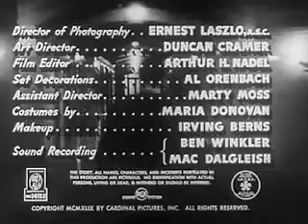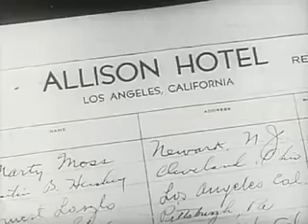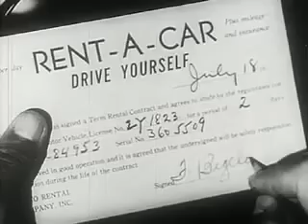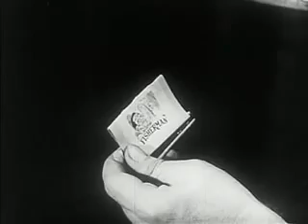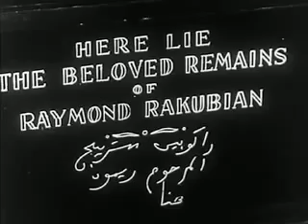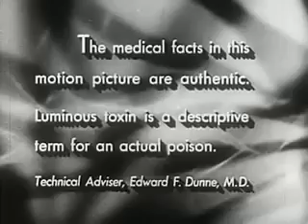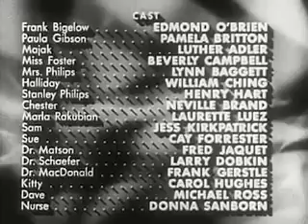D.O.A. (1950) [Film Noir] [Drama]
The film begins with what a BBC reviewer called "perhaps one of cinema's most innovative opening sequences." The scene is a long, behind-the-back tracking sequence featuring Frank Bigelow (Edmond O'Brien) walking through the hallway of a police station to report his own murder. Oddly, the police almost seem to have been expecting him and already know who he is. A flashback begins with Bigelow in his hometown of Banning, California where he is an accountant and notary public. He decides to take a one-week vacation in San Francisco, but this does not sit well with Paula Gibson (Pamela Britton), his confidential secretary and girlfriend, as he does not want her to accompany him.

Bigelow accompanies a group from a sales convention on a night on the town. At a "jive" nightclub called "The Fisherman", unnoticed by Bigelow, a stranger swaps his drink for another. The nightclub scene includes one of the earliest depictions of the Beat subculture. The next morning, Bigelow feels ill. He visits a doctor, where tests reveal he swallowed a "luminous toxin" for which there is no antidote. A second opinion confirms the grim diagnosis, and the other doctor implies that the poisoning must have been deliberate. Bigelow remembers his drink tasted strange. With a few days to live at most, Bigelow sets out to untangle the events behind his impending death, interrupted occasionally by phone calls from Paula. She provides the first clue: a man named Eugene Philips had tried to contact him, but died the previous day, purportedly a suicide. Bigelow travels to Philips' import-export company in Los Angeles, first meeting Miss Foster (Beverly Garland) (whose on-screen credit reads "Beverly Campbell"), the secretary, then Mr Halliday (William Ching), the company's comptroller, who tells him Eugene Philips committed suicide. From there the trail leads to Philips' widow (Lynn Baggett) and brother Stanley (Henry Hart).

The key to the mystery is a bill of sale for what turns out to be stolen iridium. Bigelow had notarized the document for Eugene Philips six months earlier. He connects Philips' mistress, Marla Rakubian (Laurette Luez), to gangsters led by Majak (Luther Adler). They capture Bigelow. Since Bigelow has learned too much, Majak orders his psychotic henchman Chester (Neville Brand) to kill him. However, Bigelow manages to escape. Bigelow thinks Stanley and Miss Foster are his killers but when he confronts them, he finds Stanley has been poisoned too - after having dinner with Mrs. Philips. He tells them to call an ambulance and what poison has been ingested so that, in Stanley's case at least, prompt treatment may save his life. Stanley tells Bigelow he found evidence that Halliday and Mrs. Philips were having an affair. Bigelow realizes that the theft was merely a diversion. Eugene discovered the affair and Halliday killed him.

Halliday and Mrs. Philips used the investigation of the iridium as a cover for their crime, making it seem that Eugene Philips had killed himself out of shame. However, when they discovered that there was evidence of his innocence in the notarized bill of sale, Halliday murdered anyone who had knowledge of the bill of sale. Bigelow tracks Halliday down and shoots him to death in an exchange of gunfire. The flashback comes to an end. Bigelow finishes telling his story at the police station and dies, his last word being "Paula." The police detective taking down the report instructs that his file be marked "D.O.A."

Directed by Rudolph Maté, produced by Leo C. Popkin, written by Russell Rouse and Clarence Greene, starring Edmond O'Brien as Frank Bigelow, Pamela Britton as Paula Gibson, Luther Adler as Majak, Lynn Baggett as Mrs. Philips, William Ching as Halliday, Henry Hart as Stanley Philips, Beverly Garland as Miss Foster, Neville Brand as Chester, Laurette Luez as Marla Rakubian and Virginia Lee as Jeannie.

Source: "D.O.A. (1950 film)" Wikipedia, The Free Encyclopedia. Wikimedia Foundation, Inc.. 9 March 2013. Web. 11 March 2013. (...).